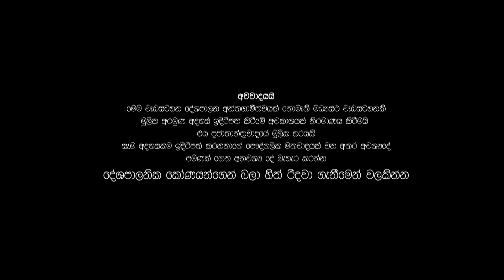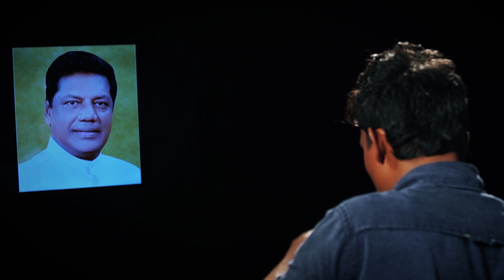The one man show - Dilan Senanayake|චතුර, ඔයාද ගොන්? අපිද ගොන්? සැරටම අසයි | EP 06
Concept and Directing - Manuranga Wijesekara
Camera and Editing - Nuwankantha Jayawardana